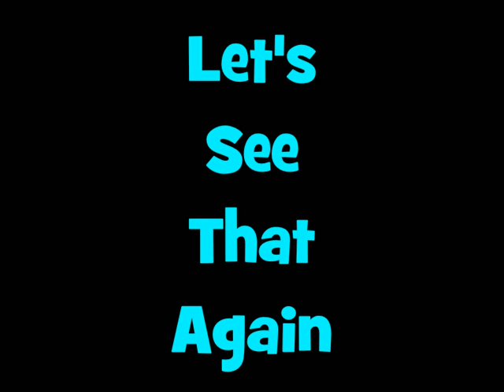Tom's Ice Bucket Challenge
Tom does the ice bucket challenge!